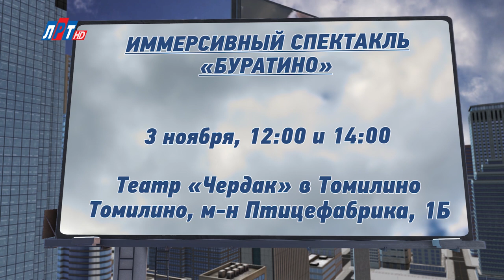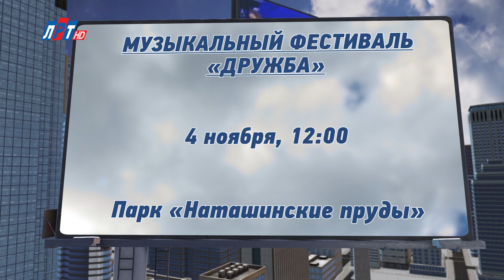Афиша за 29 октября 2019 г.